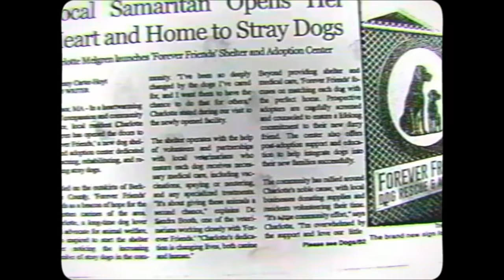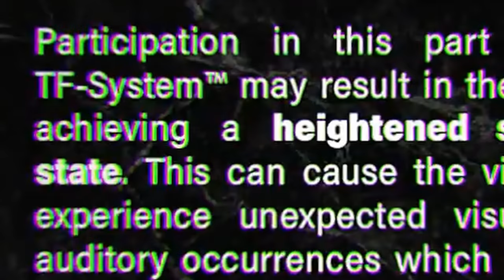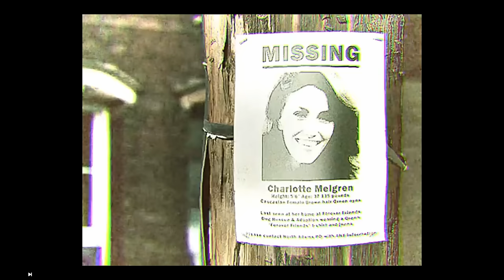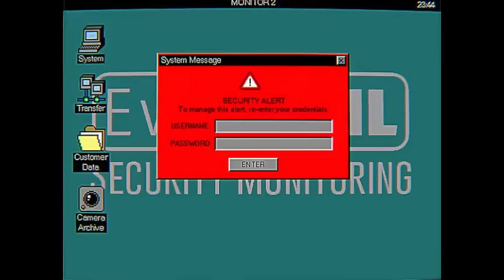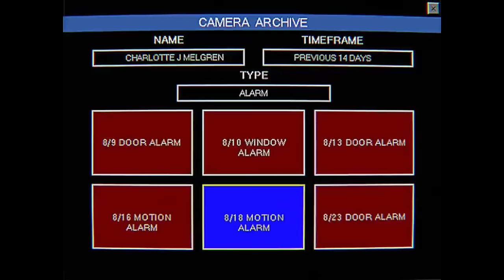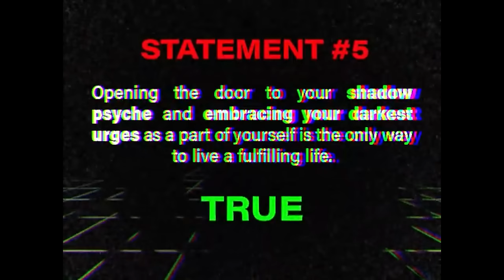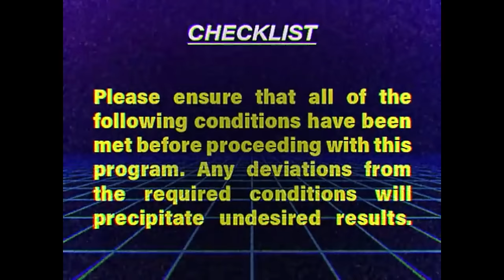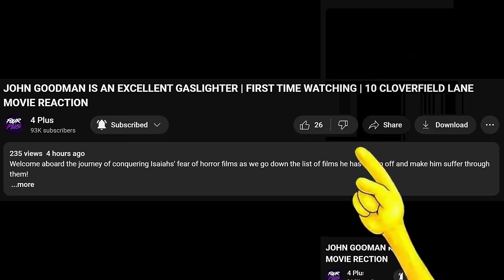greylock analog horror continues to traumatize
If Greylock didn't raise the standard for analog horror before, it certainly did now. I normally wait for a multitude of new tapes to release before making a follow up video but this new entry into Greylock shocked me so much that I knew it was worth a whole video alone. This series continues to change the game when it comes to what can be achieved and I am so here for it!

CHANNEL: @greylockhorror

CHAPTERS:
0:00 - 1:13 : intro
1:13 - 1:41 : thx for 100k!
1:41 - 25:16 : greylock pt.2
25:16 - 26:01 : outro